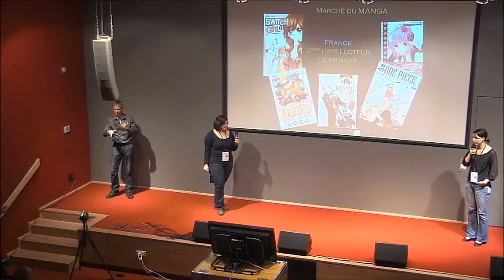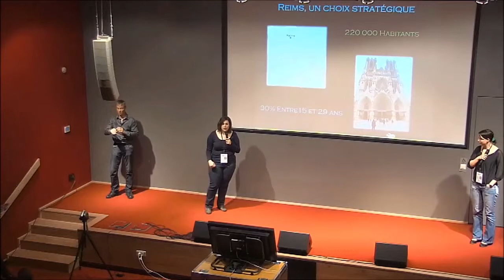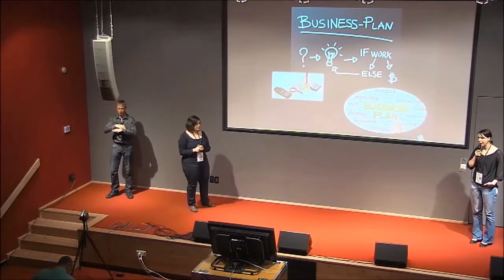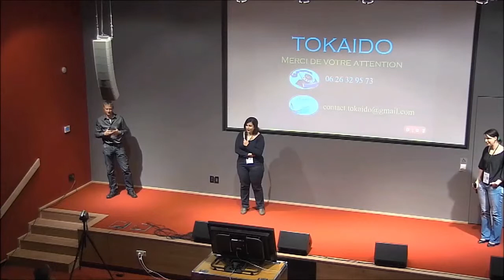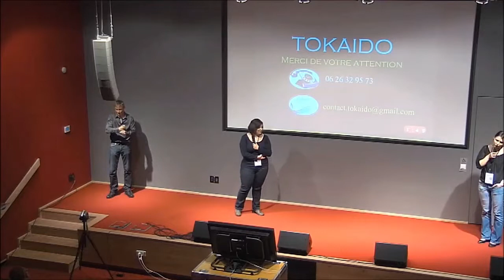Ignite Dijon #3 : Célia Moreaux - Mélanie Vion - Tokaîdo, quand le manga rencontre le monde du jeu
Notre projet consiste à réunir deux passions, le jeu et le manga, au sein d'un seul et même espace, à la fois ludique et convivial : Tokaîdo. Passionnés ou néophytes, tous trouveront en ce lieu une oreille attentive, une offre adaptée et des réponses appropriées à leurs demandes. Notre savoir-faire et notre expertise seront la clé de voûte pour faire de Tokaîdo une référence en matière de manga et de jeu.